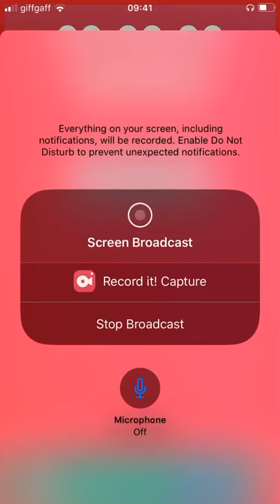American Home Shield Commercial 2020 ‘No Biggie’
Copyright goes to American Home Shield and iSpot